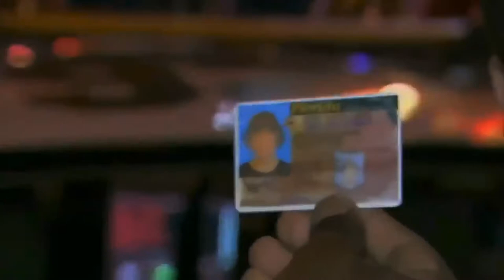The Best of Vegas Cops Compilation (Tribute to SGT Tom Jenkins)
goo.gl/ZwX8cJ

30 Days of Amazon Prime Free! :
goo.gl/kAjULo

Welcome to Green Bolt Entertainment! Here is a list of the types of videos we make:

Funny, Wins, Fails, Cat, Dog, Compilations, Parents Destroying Kids Electronics, Unfaithful husband/wife, unfaithful boyfriends/girlfriends, car crashes, road rages, funny clips, home videos, live fails, kids fails, school fails, teachers going wild, etc.

Outro Credits: goo.gl/GkvzTF